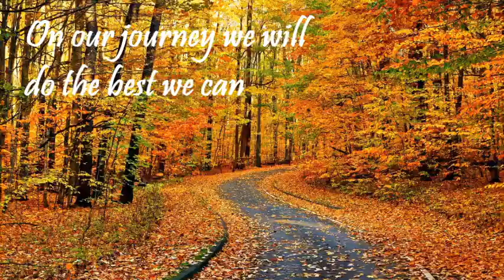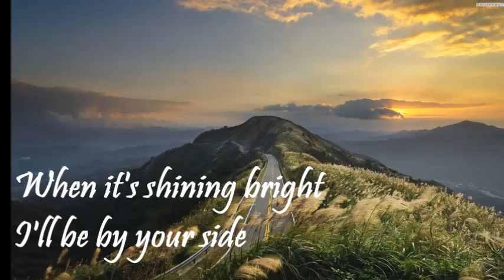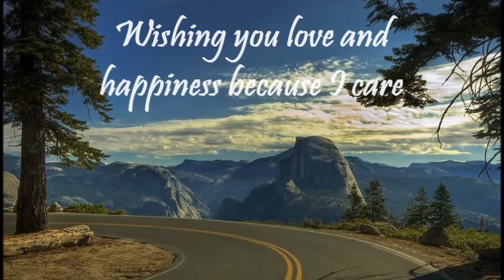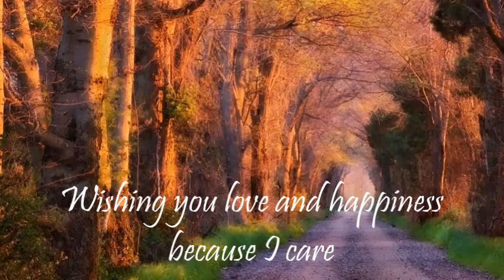Road of Our Lives (with lyrics) Martin Nievera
We are traveling the road of our lives
Finding our way with the will to survive
Dealing with the lows and the highs

On our journey we will do the best we can
If we stumble and fall and we struggle to stand
Lift us up with your helping hand
We'll be on our way

Chorus:
Whatever you do, I'll walk with you
Hoping that your every dream will come true
Anytime anywhere, I'll always be there
Wishing you love and happiness because I care

When it's shining bright I'll be by your side
And in the darkness of night, I'll be there to guide
Holdin' on to each other tight

As we travel down the road of our lives
Making our way with a dream and the drive
Trading the lows for the highs

Bringing you love and happiness because I care